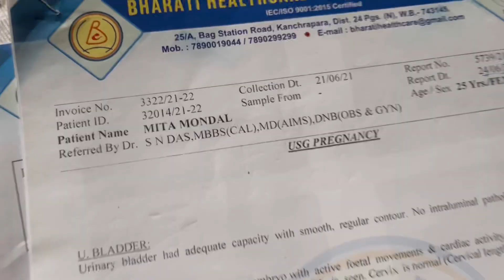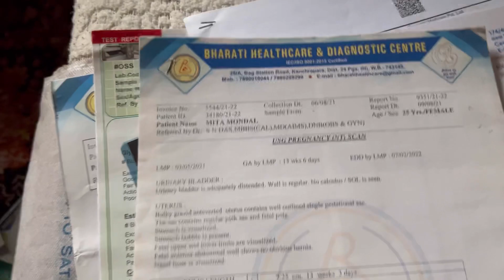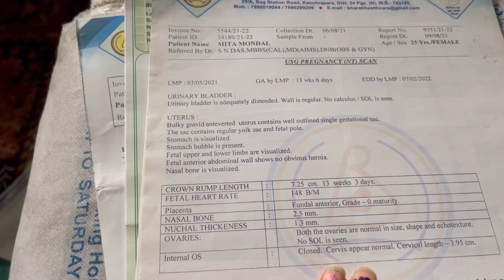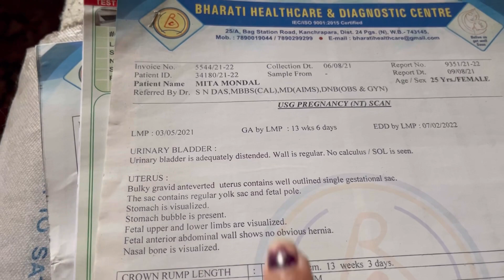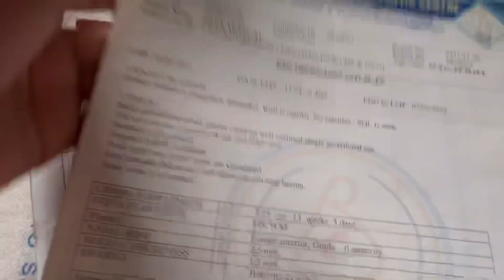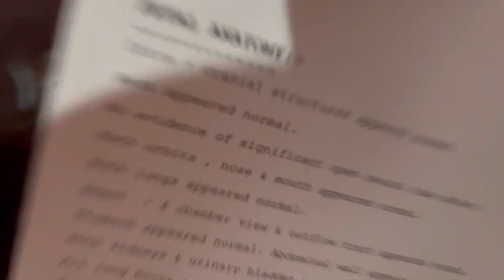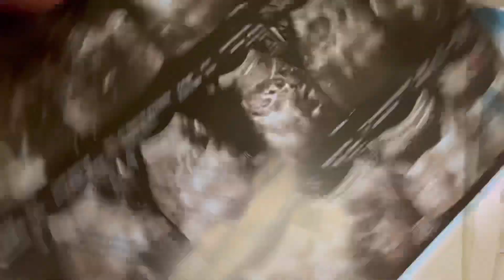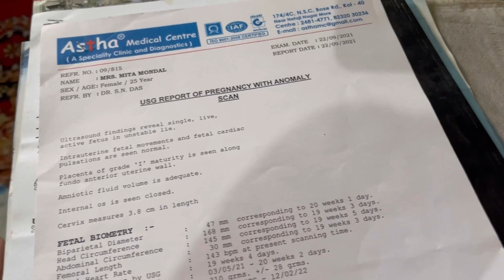ANOMALY SCAN!! Top 5 tips!!NT SCAN!!pregnancy ultrasonography!!